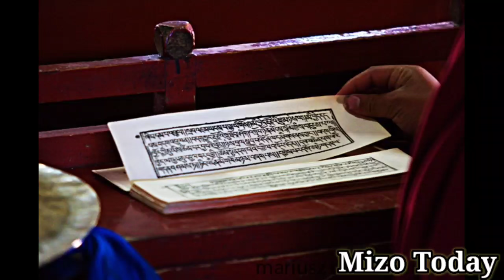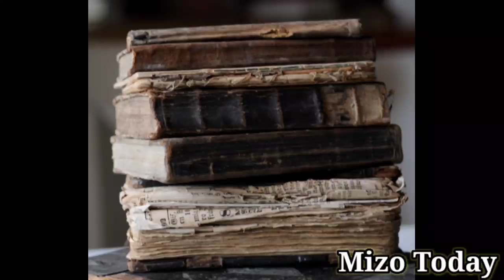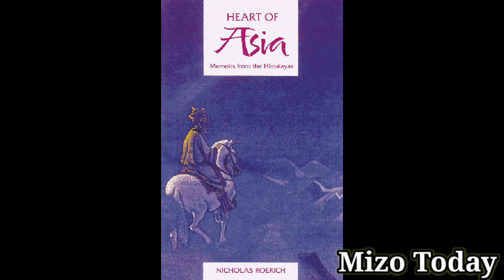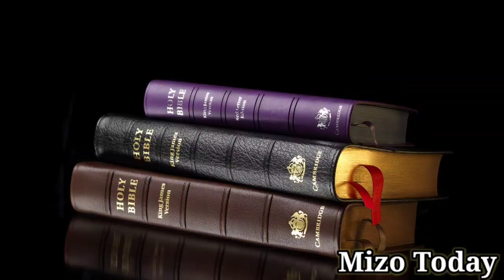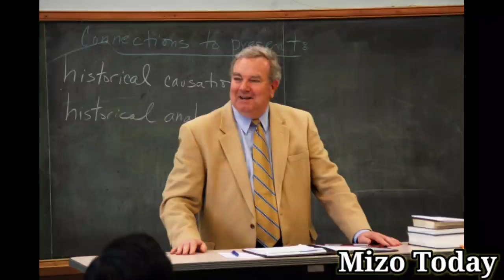Isua India ramah a lo kal ngei || Himalaya Buddhist Monastery-ah a khawsa ? || Isua kum bo!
In vaiin chibai ule.

Isua kum bo, India ramah lo kalin thiam thil tam tak a zir chhuak nia sawi te. Himalaya Buddhist Monastery vela a cheng ni a sawi chungchang kan sawi dawn a ni.

Uluk taka ngaihthlak loh chuan he video in a tum hi i ṭhelh ang tih ka hlau hle thung a ni. I ngaithla chhuak hram dawn nia..